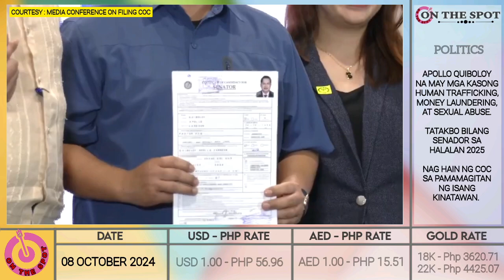APOLLO QUIBOLOY SA SENADO HA? PAANO?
APOLLO QUIBOLOY NA MAY MGA KASONG HUMAN TRAFFICKING, MONEY LAUNDERING, AT SEXUAL ABUSE. TATAKBO BILANG SENADOR SA HALALAN 2025